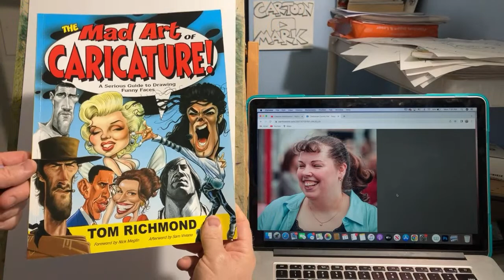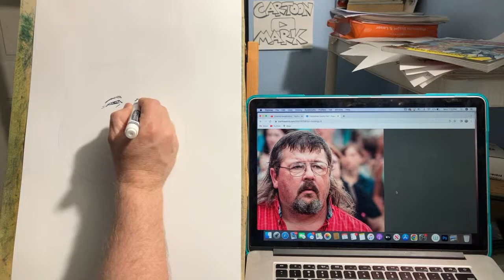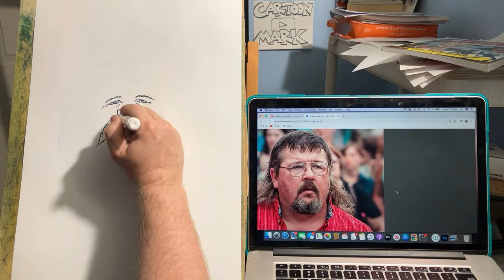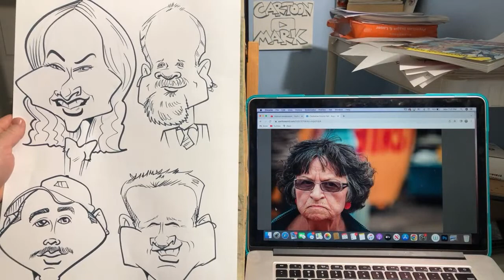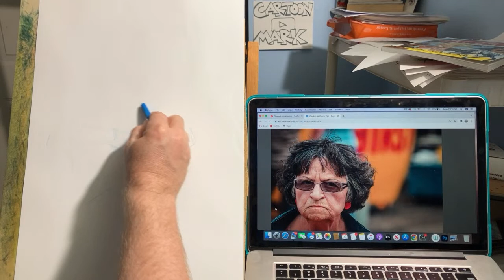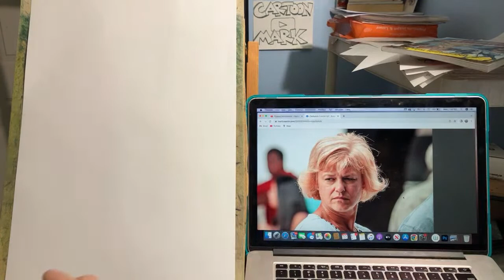CARICATURE TUTORIAL LIVESTREAM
How to draw caricatures YouTube livestream.